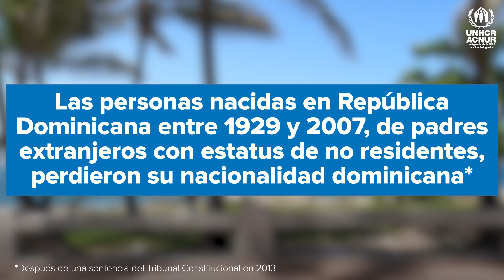Un día en la vida de Jimena: ¿Cómo es vivir durante 20 años sin documentos que prueben tu identidad?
Las personas que, como Jimena, nacieron entre 1929 y 2007 en República Dominicana, de padres extranjeros "no residentes" o en condición migratoria irregular, perdieron el derecho a su nacionalidad dominicana después de una Sentencia emitida por el Tribunal Constitucional dominicano en 2013, situándolas en un alto riesgo de apatridia.

Gracias a una Ley de 2014, Jimena pudo conseguir un permiso de residencia que facilitaría su naturalización, pero hoy en día no hay manera de renovarlo ya que para ello necesita contar con un pasaporte, dejándola en una situación "irregular" en su propio país de origen y residencia, y exponiéndola a la posibilidad de ser detenida por autoridades migratorias.

Pasa un día con ella y descubre cómo esta valiente mujer supera los desafíos cotidianos.⁣